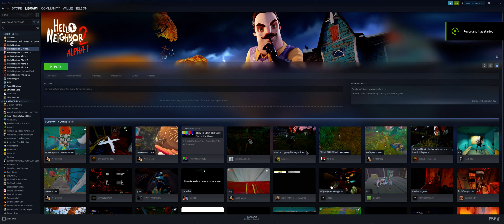hello neighbor 2 alpha 1 beating the game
getting the crowbar and the key